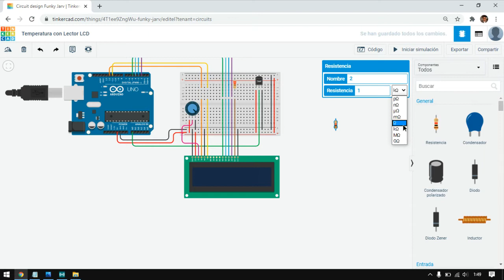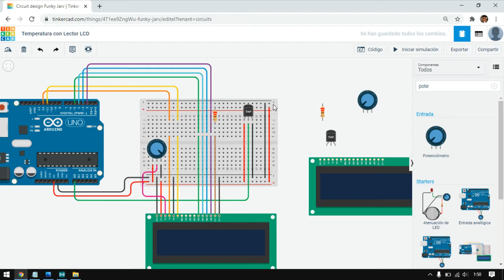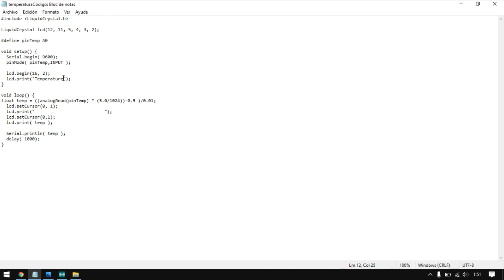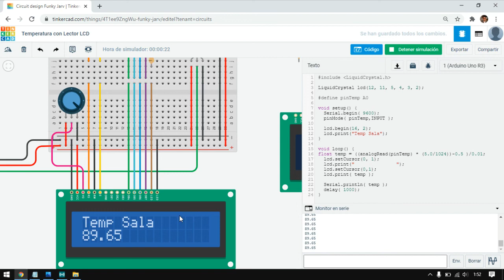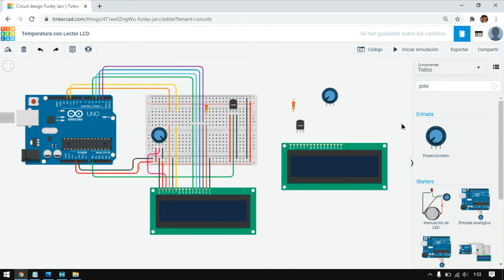Autodesk Tinkercad Circuits | Hacer un Termómetro Digital con Arduino UNO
Crearemos un circuito con un sensor de temperatura. Este estructura estará acompañada de una pequeña pantalla LCD a la cual podremos modificar su leyenda e indicaciones.